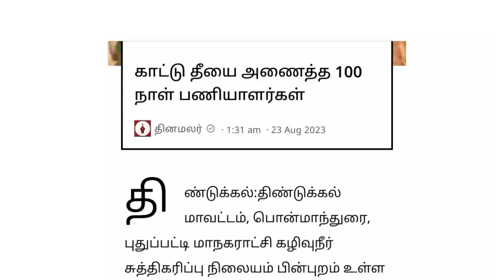🔴 100 நாள் வேலை காட்டு தீயை அனைத்து மக்கள் மகிழ்ச்சியில் தமிழக அரசு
100 நாள் வேலை காட்டுத் தீயை அழித்த மக்கள் மகிழ்ச்சிக்கு தமிழக அரசு